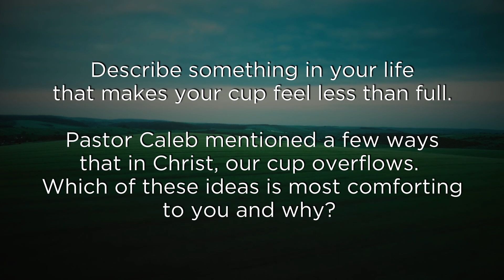My Care For You Overflows | Walking with Jesus Through Psalm 23 | Week 4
My Care For You Overflows
Walking With Jesus Through Psalm 23
Pastor Caleb Schmiege

Divine Savior 2023 Lent Video Devotional